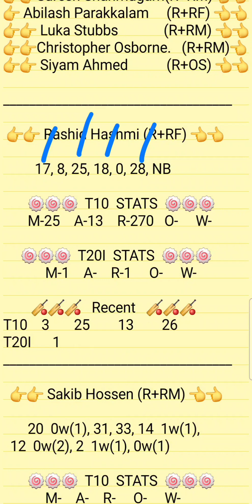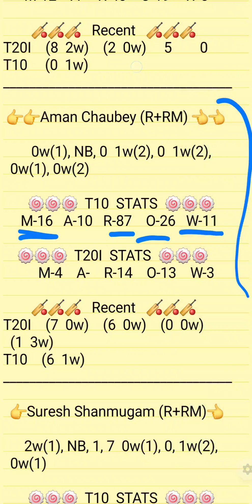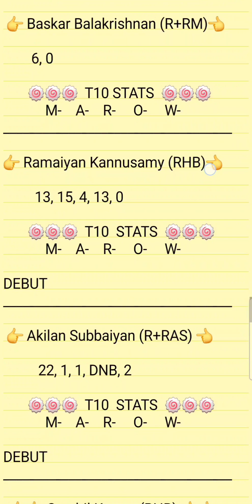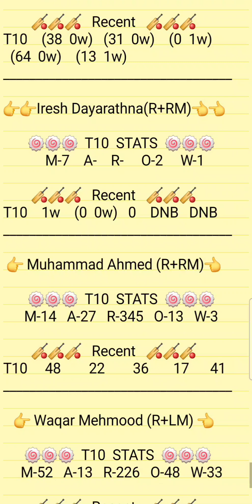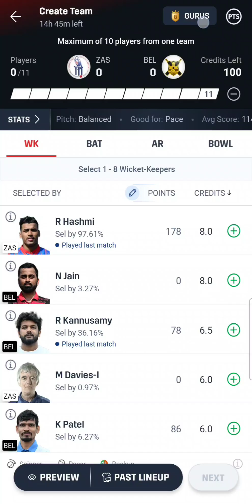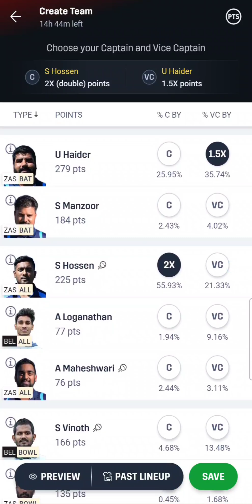ZAS VS BEL Dream11 Prediction | ZAS VS BEL ECS Croatia T10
1.ABOVE VIDEO IS BASED ON MY OWN RESEARCH AND ANALYSIS, NOBODY IS FORCED TO PLAY OR BELEIVE IN MY VIDEOS, GO WITH YOUR INSTINCT

2. DREAM11 TAKES GREAT CARE TO COMPLY WITH ALL CENTRAL AND STATE LEGISLATION IN INDIA TO ENSURE THAT USERS ARE FULLY PROTECTED.